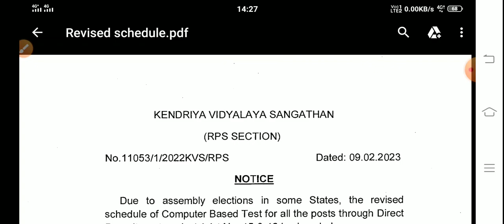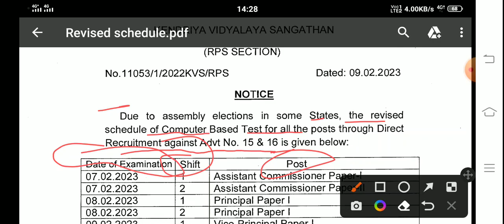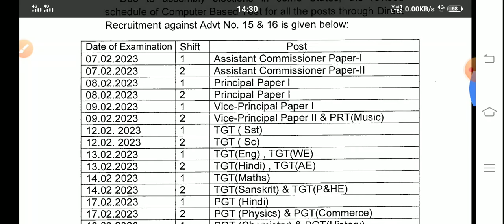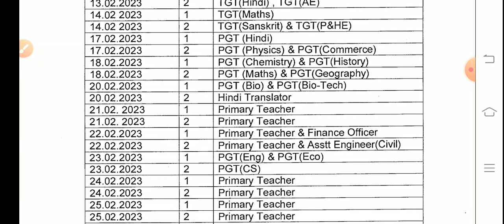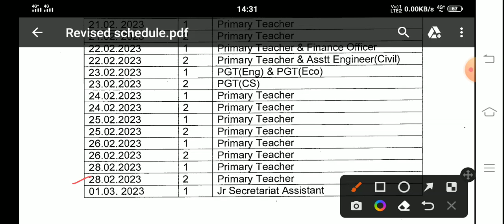KVS PRT TGT PGT REVISED EXAM DATE SCHEDULE 2023||KVS REVIEWED EXAM DATE SCHEDULE JUNIOR SECRETARIAL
KVS PRT TGT PGT Junior Secretarial assistant librarian Revised exam date scheduled jari 2022-23||
KVS revised exam date scheduled 2022-23||